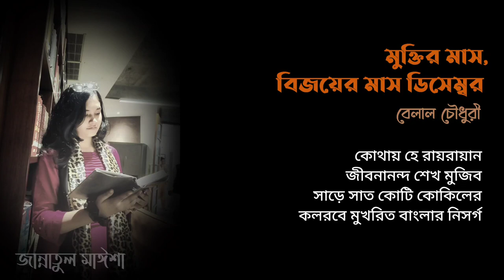মুক্তির মাস বিজয় মাস ডিসেম্বর- বেলাল চৌধুরী। আবৃত্তি- জান্নাতুল মাঈশা